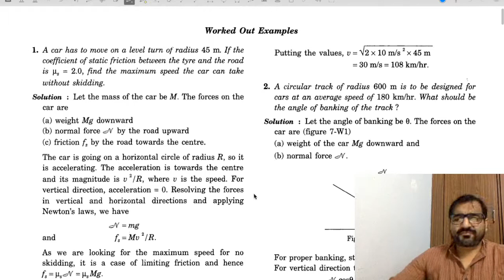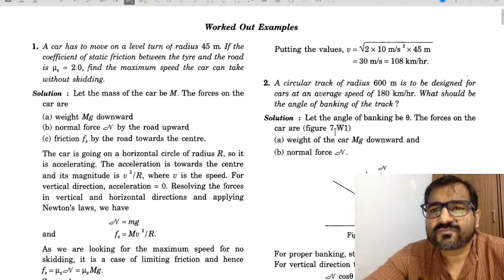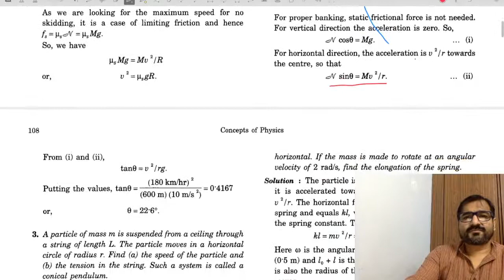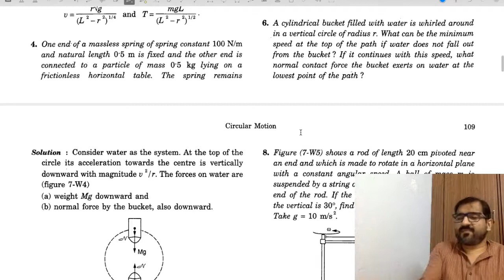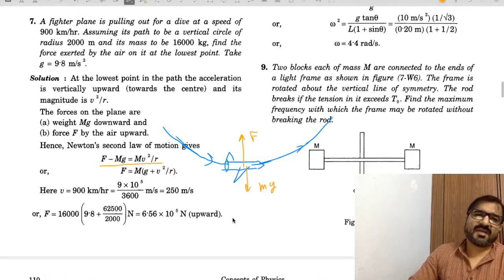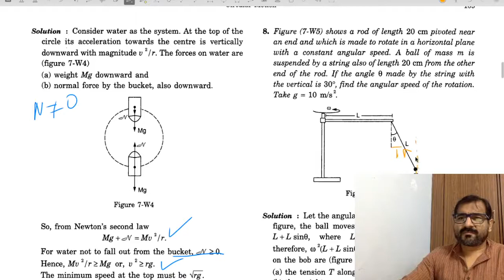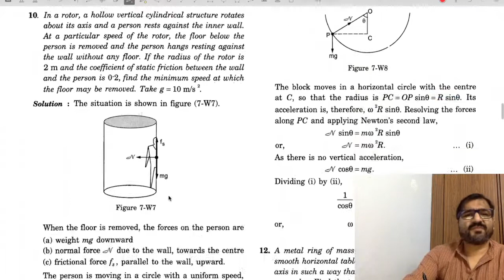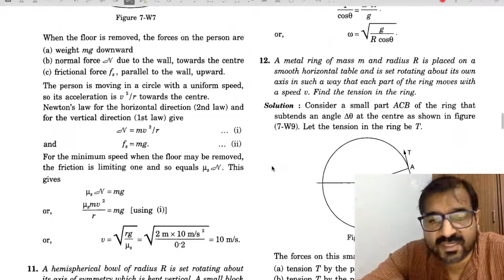CRM LECTURE 1 C Solved eg HCV